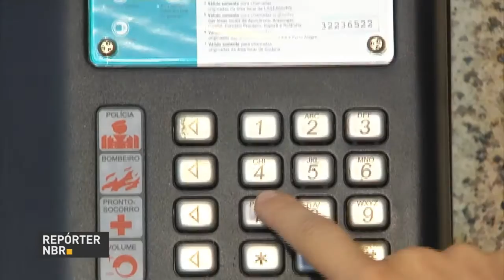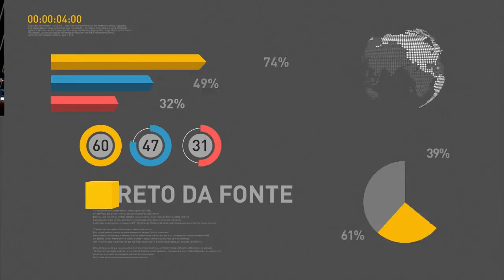Ministro da Justiça acompanha treinamento de bombeiros que atuarão nos Jogos Rio 2016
REPÓRTER NBR - 02.08.16: Nesta terça-feira (2), o ministro da Justiça e Cidadania, Alexandre de Moares, esteve no Rio de Janeiro para visitar o quartel onde estão sendo treinados bombeiros militares inativos que atuarão na segurança dos Jogos Rio 2016. Veja também:  Ministério da Educação libera R$ 171,2 milhões para construção de escolas, salas de aula e quadras esportivas para escolas de educação básica.